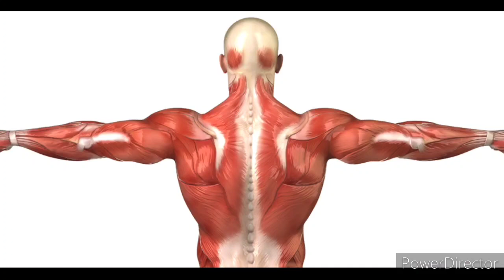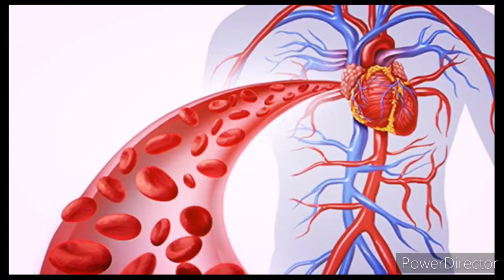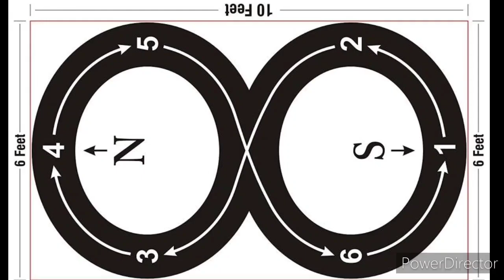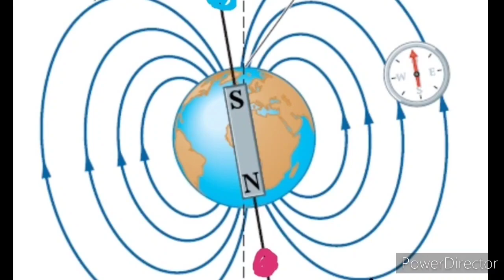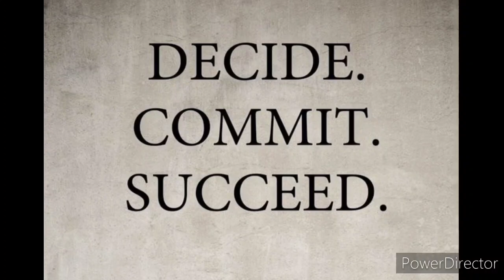Just 20 mins easy exercise @homeஇவளோ ஈஸியான எக்ஸர்சைஸா இது தெரியாம போச்சே..!!My Healthy morning Ep2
Our eveyday routine can have greater impact on our health...
So to start a day with a healthy practice could be highly beneficial in living a healthy life..!!

8 walking is a simple but most effective exercises that has holistic health effects on the body.
Do practice regularly let's start our day with a healthy practice...

நம்முடைய ஒவ்வொரு நாளும் நம் ஆரோக்கியத்தை பாதுகாக்க கொடுக்க பட்ட வாய்ப்பே...!!
இனி ஒவ்வொரு காலை பொழுதையும் இப்படி துவங்குவோம்...!!
8 நடை பயிற்சி எல்லோராலும் செய்ய முடிந்த மிக எளிய பயிற்சி ஆனால் அதன் பலன்கள் ஏராளம்..
முயற்சி செய்து தான் பார்ப்போமே...!!

ஆரோக்கியமாக வாழ நம் முதல் அடி ஆரம்பம் ஆகட்டும்...!!

Find our channel in Facebook

Say hello to health with hello Health...